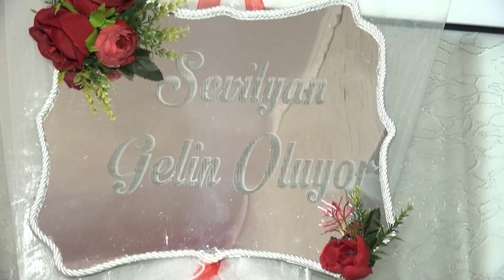Amet ve Sevilyan dugun toreni 1 bolum Preslav Ork Imperial